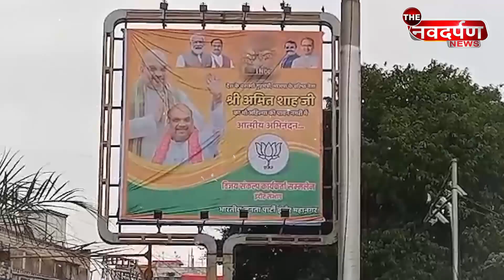MP Latest News : चुनाव से पहले ही Amit Shah ने बता दिया परिणाम ! | THE NDN NEWS | Top News